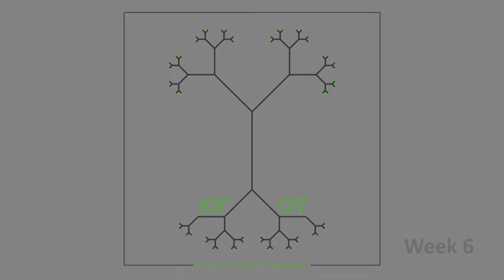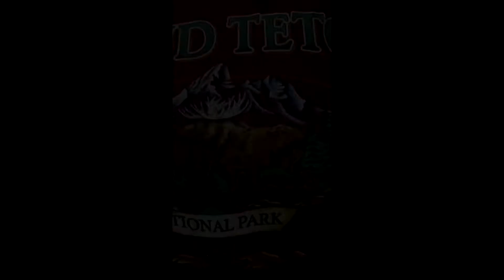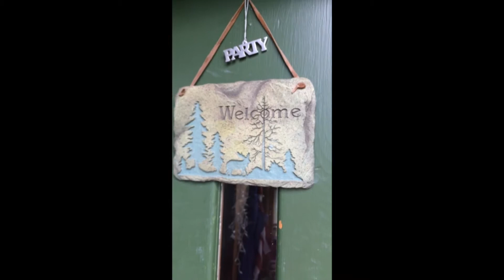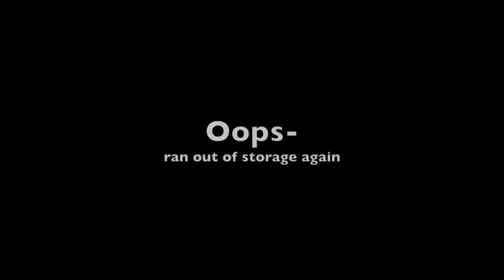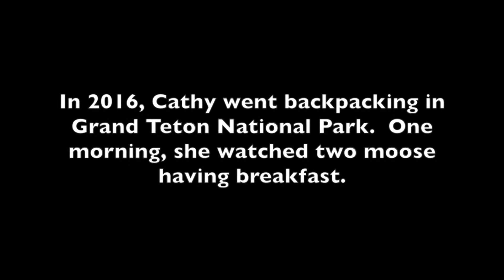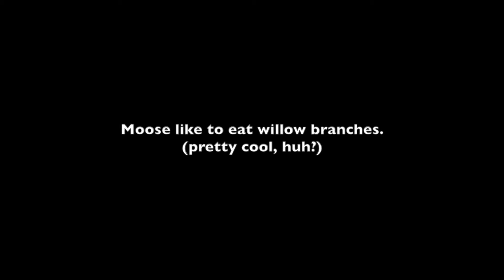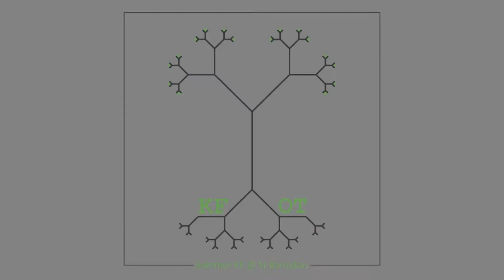KF:OT Week 6 - Joseph (part 2 of 3)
In this video we learn more about Joseph and have a visit with some of our church family.

Kids and adults: What's your favorite animal?  Share in the comments!

KF:OT is our summer session focusing on the Old Testament.  The Old Testament contains the people, places, stories, and celebrations that would have been known to Jesus and his friends.  Learning about these things lets us know more about Jesus and lets us recognize references in the New Testament.